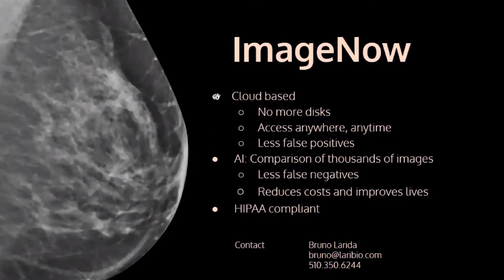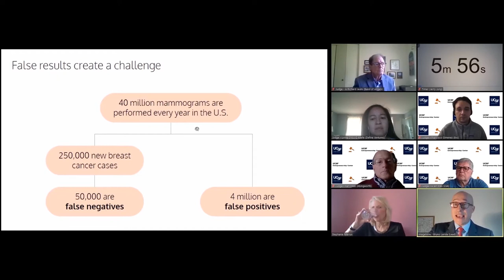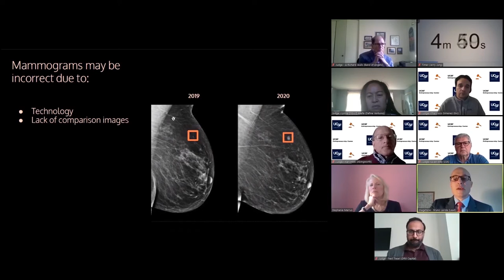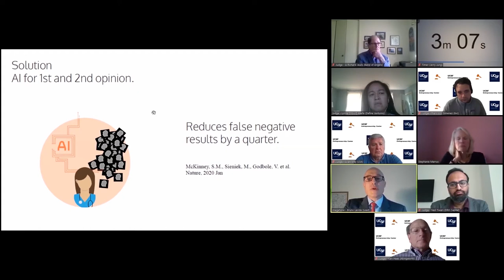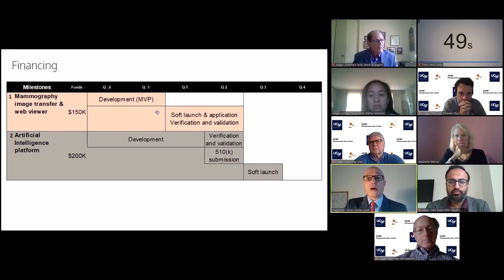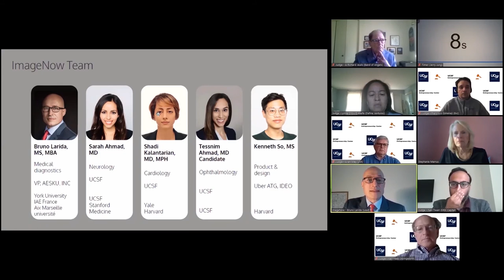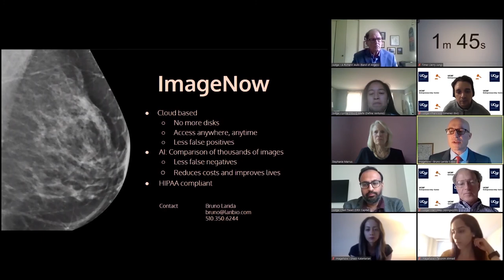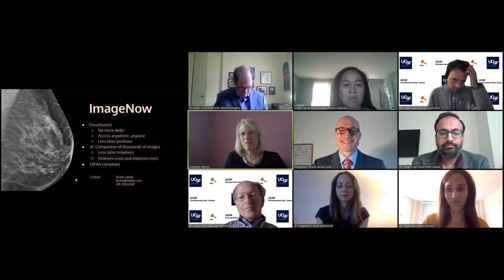ImageNow, Startup 101 Pitch Night, UCSF Entrepreneurship Center